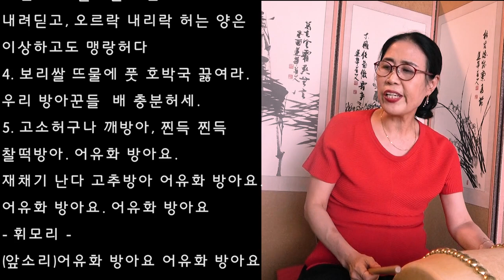심청가 방아타령 배우기 자진모리 휘모리 풍류당 보라사부 판소리 남도창 육자배기 흥타령 북장단 구음 굿소리 2021 풍류당 김병준 작가